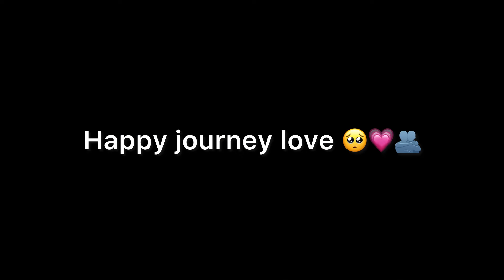हम जल्द मिलेंगे 🥺🥺💗🌹